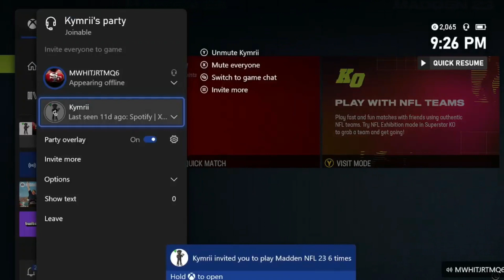VIKINGS INSANE OFFENSE 😈 SCORE VS ANY DEFENSE! BEST PLAY IN ALL PLAYBOOKS! MADDEN 23 TIPS | TMQ #20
TODAY I’ll be Using the THE VIKINGS Madden 23❗️😈

Instrumentals
* DADAMAN